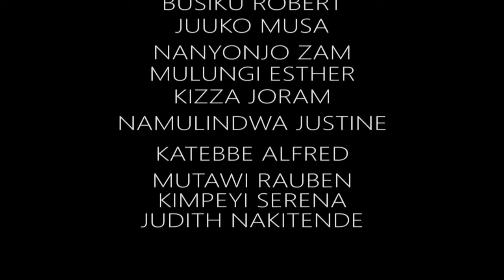Mummy Returns | Vj Emmy Kina Uganda 2022 | Lexo Media UG | Ugandan Movies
trust films uganda
batenda
batenda episode
climax
climax episode
climax by aromantic entertainment
kina uganda vj emmy
kina uganda
kina uganda films
ugandan movies